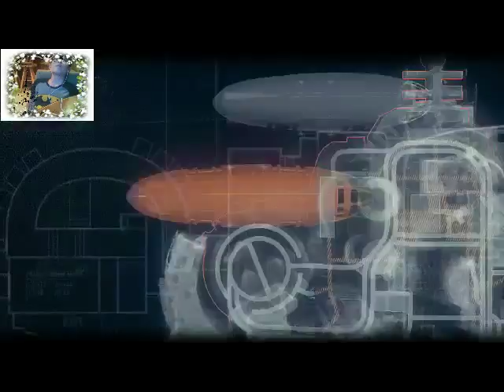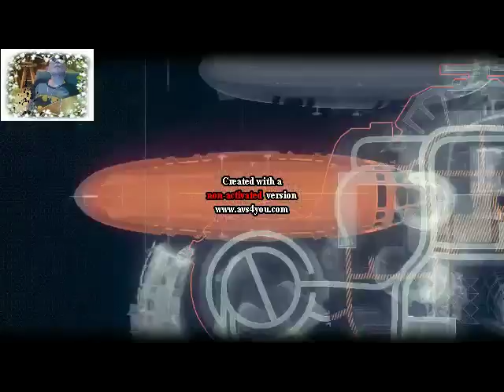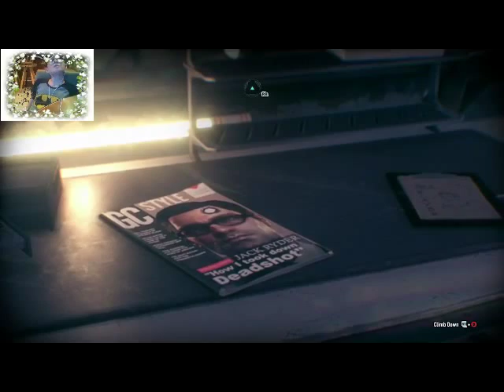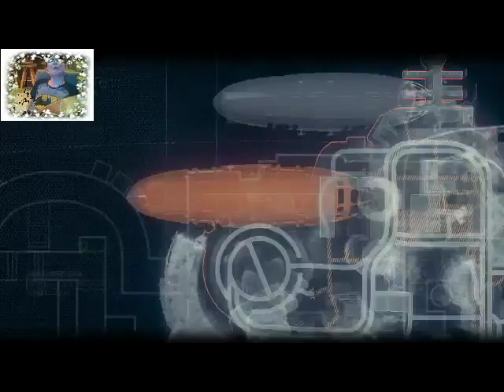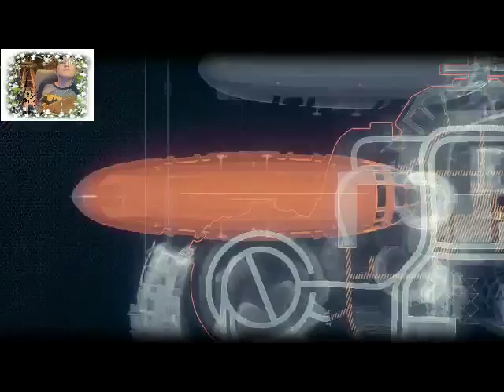Batman Arkham Knight Walkthrough Part 97! THAT'S HOW YOU TILT THE BLIMP!!!!!!!!!